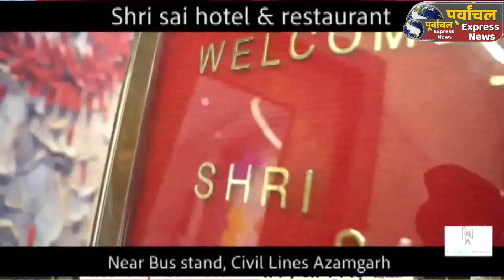आजमगढ़: पीड़ित रामजीत चौहान ने सिही गांव में फैलाई झोली ,ग्रामीणों ने दिखाई दरिया दिली